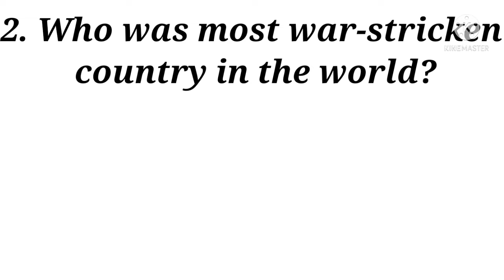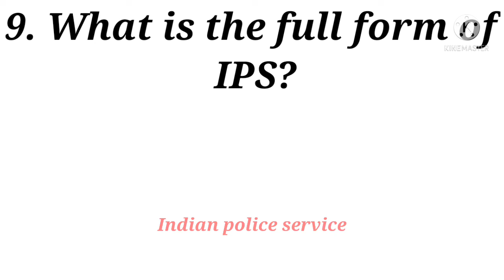Gk Interesting question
Hello friends,
welcome to teach education friends aaj mai apse g.k ke kuch question put up Karne wala hun to agar Video pasand aye to video ko ek like karke channel ko subscribe kar Dena aur share bhi karndena.

   (Teach education)